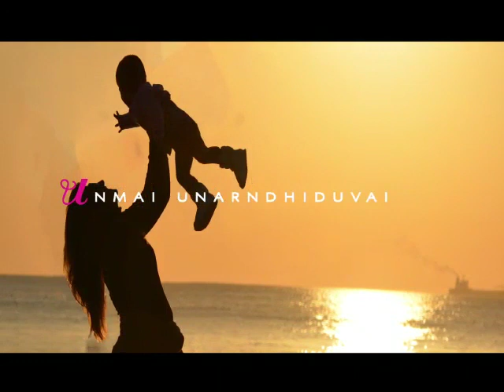மாதவிடாய் இன்னல்கள் குறித்து இசை ஆல்பம் வெளியிட்ட கோவை அரசுக் கல்லூரி மாணவர்கள்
Students of Govt College celebrate Women' day by releasing song on menstrual hardships